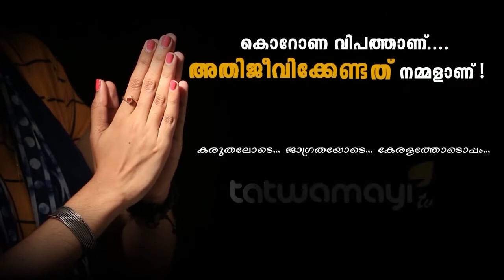നിയമലംഘകരെ ഉപദേശിച്ച് നന്നാക്കാന്‍.. കൊറോണ ഹെല്‍മറ്റുമായി ചെന്നൈ പോലീസ്..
നിയമലംഘകരെ ഉപദേശിച്ച് നന്നാക്കാന്‍.. കൊറോണ ഹെല്‍മറ്റുമായി ചെന്നൈ പോലീസ്.. കോവിഡ് 19ന്റെ സങ്കീര്‍ണ്ണത മനസ്സിലാക്കാതെ കറങ്ങി നടക്കുന്നവരെ നന്നാക്കാന്‍ കൊറോണ ഹെല്‍മറ്റുമായി ചെന്നൈ പോലീസ് രംഗത്ത്..